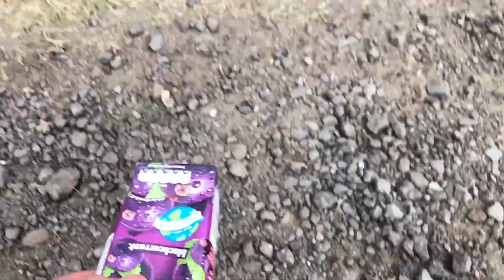Traxxas rustler crashes into some food FULL SPEED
In this video the Traxxas rustler crashes into some food FLAT OUT